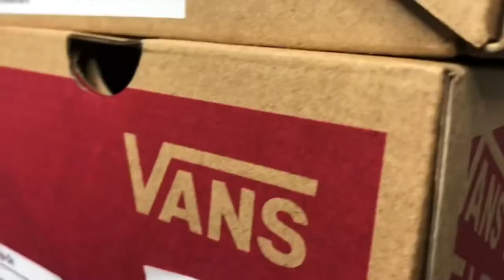Making Shoes for @KaceyDirksen and @HannahRoeloffs !! The Mob Part 2!!!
Today is Part 2 of the 12 part Mob series!!! As shown in the video I will be doing two pairs of vans! One pair for Kacey Dirksen and one for Hannah Roeloffs!!
Instagrams...
Mixt Customs-@mixtcustoms
Kacey-@kaceydirksen
Hannah-@hannahroeloffs
Mob-@its_the_mob